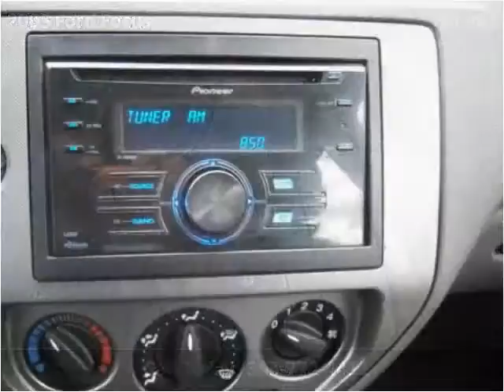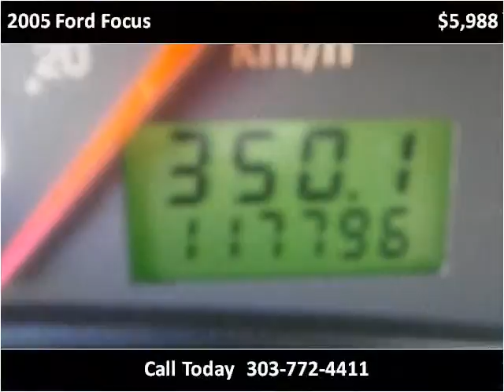2005 Ford Focus Used Cars Longmont CO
This 2005 Ford Focus is available from Longmont Auto Brokers.